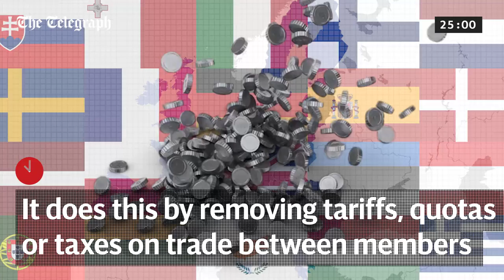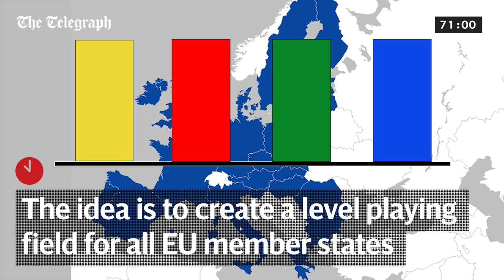What is the EU single market?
The single market is an ambitious, wide-reaching trade agreement between EU member states. Here's everything you need to know, in 90 seconds.